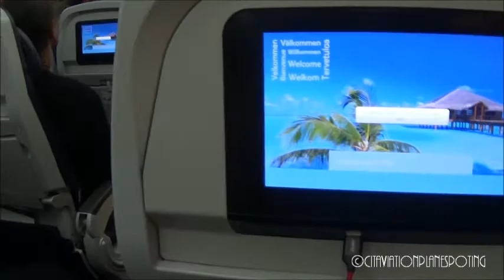Boarding (G-TUIC) TUI Airways UK 787-8 Dreamliner from ground at Paphos Airport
Here is a video of boarding a Thomson 787 Dreamliner at Paphos airport heading back to London Gatwick airport.

©CitaviationPlanespotting